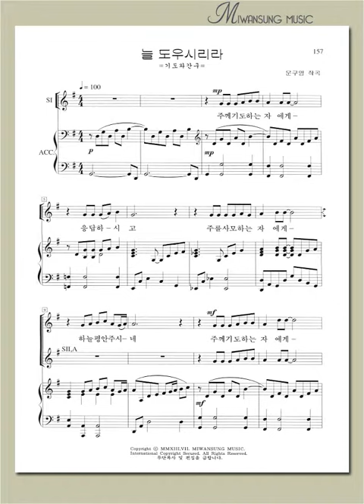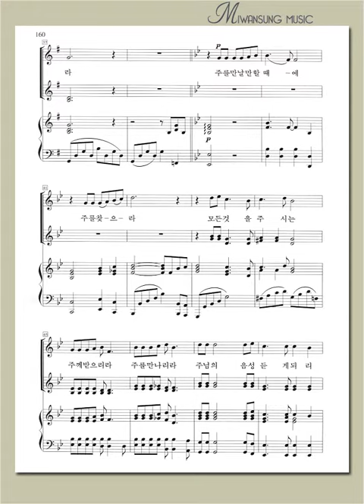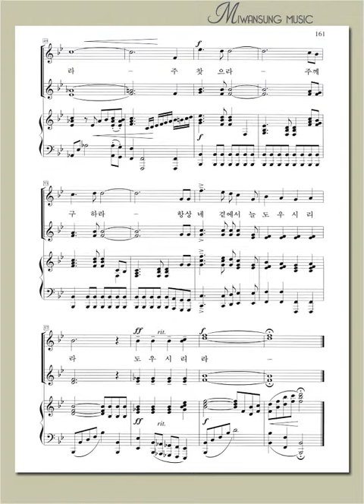여성성가곡집 21 / 늘 도우시리라 / 소프라노파트 1